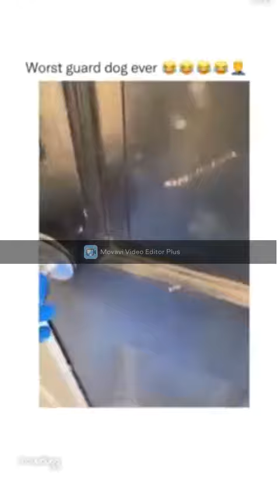guard dog fail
pets are stress relievers